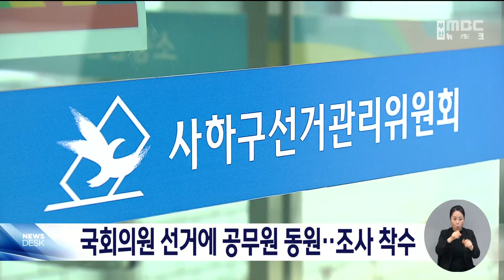국회의원 선거에 의회 직원 동원, 선관위 조사 (2024-01-26,금/뉴스데스크/부산MBC)